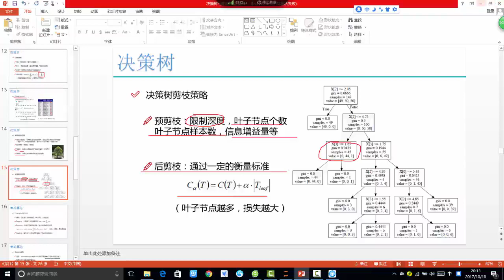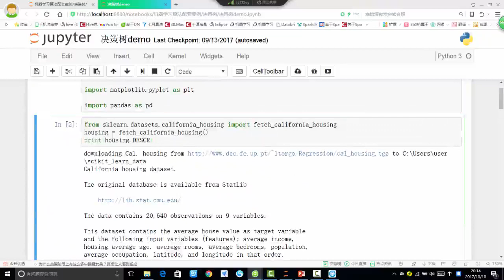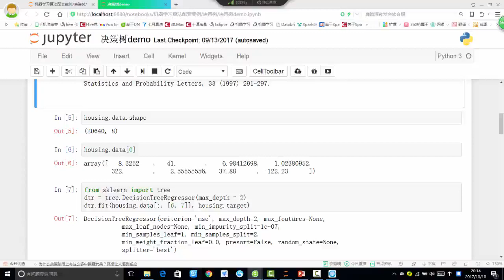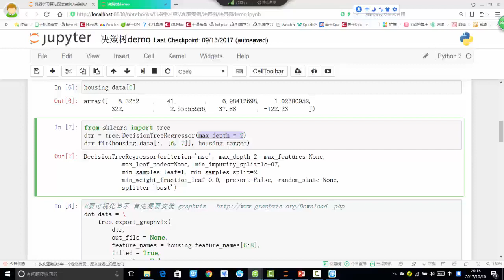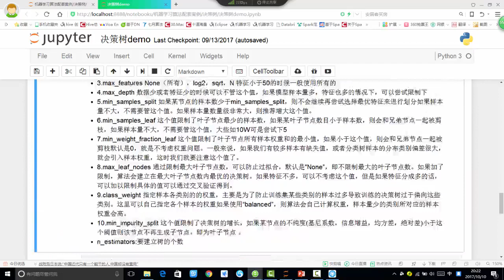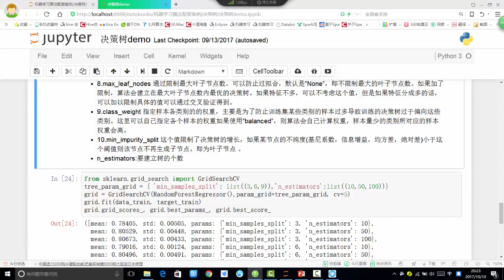27 机器学习入门篇2丨2 决策树Sklearn实例丨2 案例：决策树涉及参数